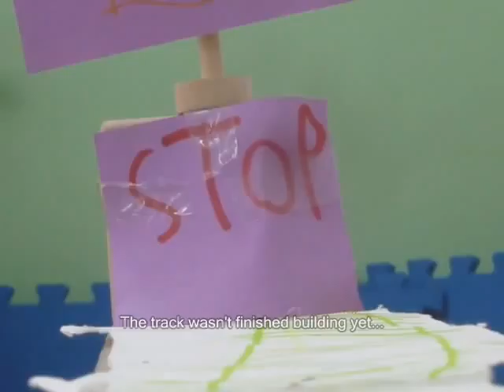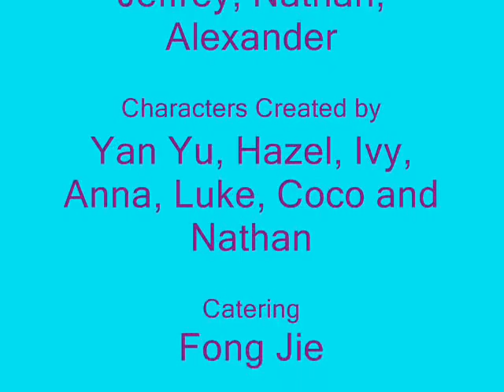4V movie done and dusted.wmv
animation by my class and me